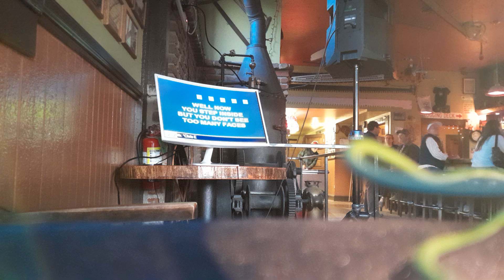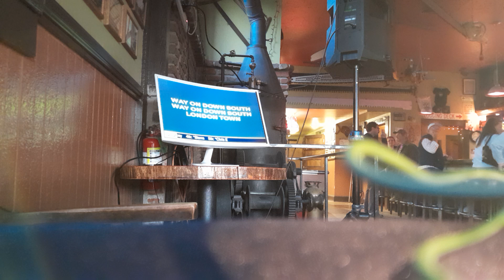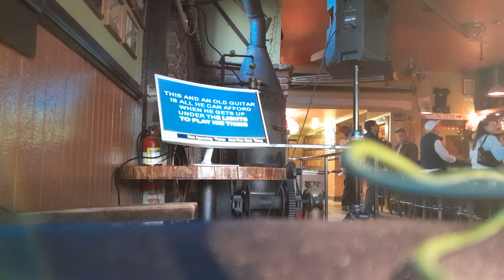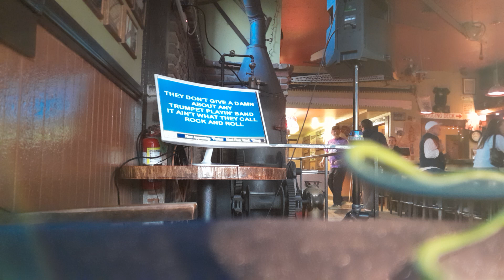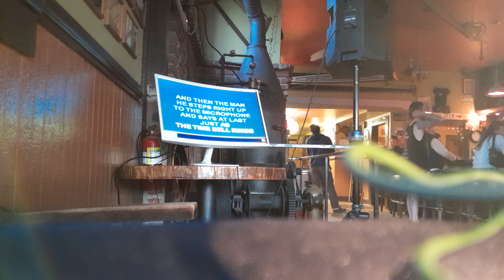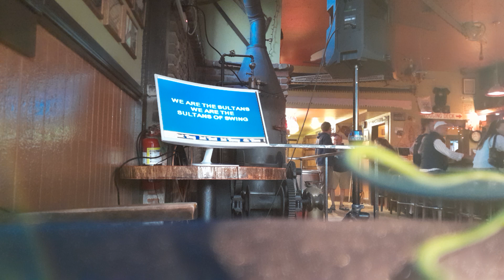Parker Wilson's Blinkodens Amigos - Sultans Of Swing (Dire Straits Karaoke)